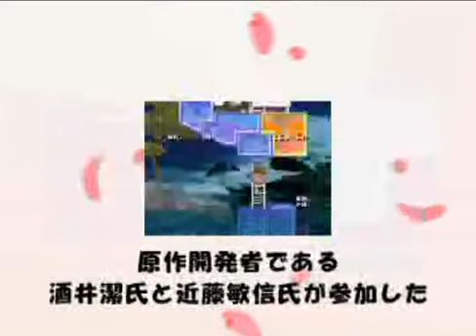海腹川背・旬 セカンドエディション完全版 PV